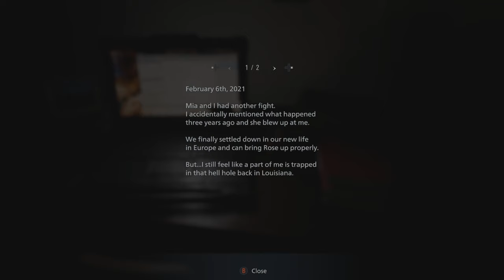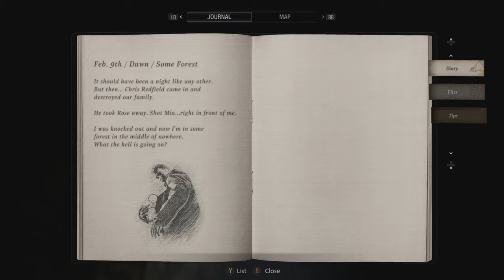[ Part 1 ] Why Did You Betray Me - Resident Evil Village